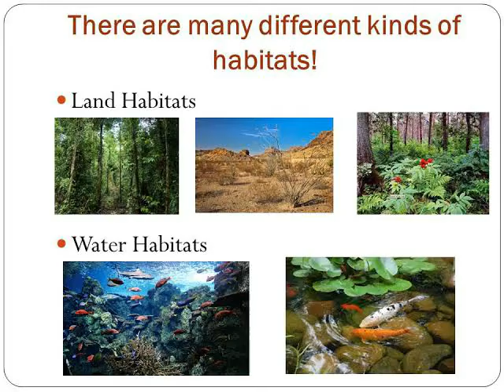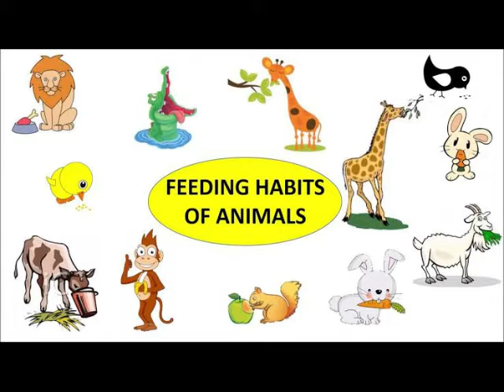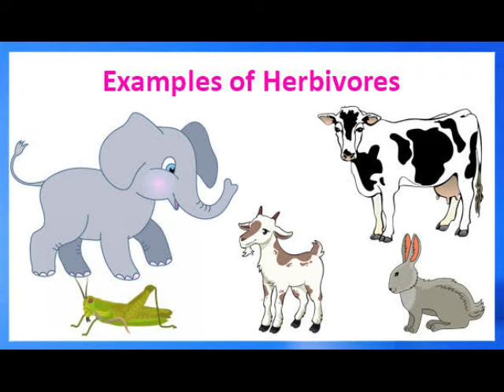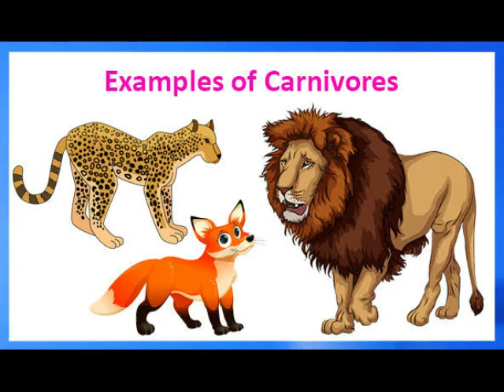Animals Everywhere Revision Class 5